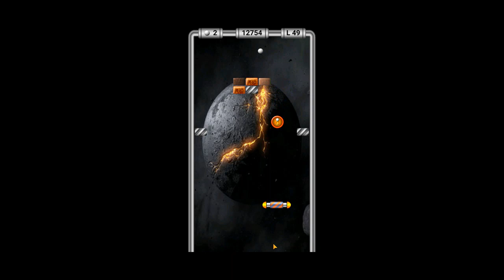Arka Ball Retro, 46-50 уровень ПОДПИШИСЬ ПОЖАЛУЙСТА!!!